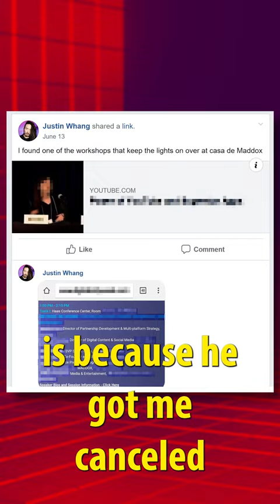Did you know that most people don't know what this word means?! | Maddox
The Whang orbiters are rushing in to white-knight for the queen of cancel. But they're not the best or the brightest... Enjoy!

Special thanks to people who've helped with super chats or pledges to make this show.

Brett Mann - Maddox Metal Riff

About Maddox:
The Best Show in the Universe. Unlike all the garbage vlogs out there, I produce and edit high-quality scripted content for my audience. You won't find incessant jump-cuts, unfunny skits, or updates just for the sake of having updates. I post content when it's good and ready. My time is valuable and I assume yours is too because only attractive and successful people watch this channel.